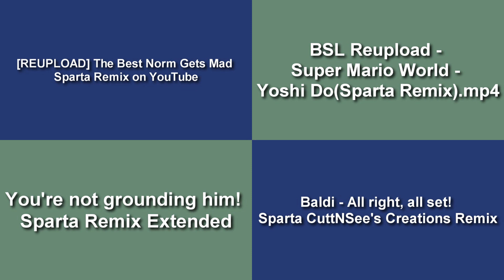(PLEASE DON’T BLOCK THIS)Sparta Remixes Side by Side 170 (Lincoln Spartan 2006 Version)